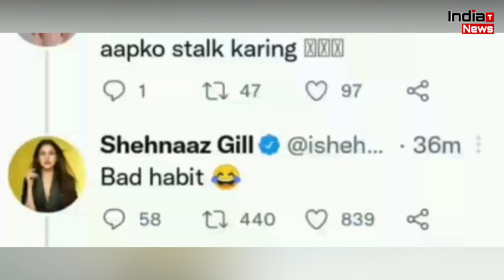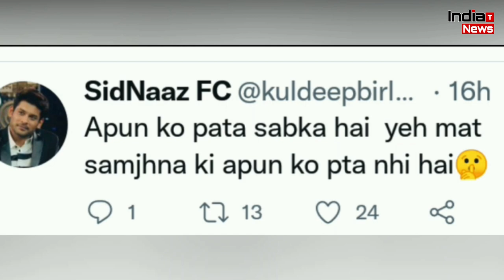Shehnaaz Gill ने Reply नहीं दिया तोह Fans ने कह दी ये बात !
India Trending News (ITN) : Shehnaaz Gill Reply To Fans On Twitter | Shehnaaz Gill and Siddharth Shukla | Shehnaaz Gill Latest News & Updates